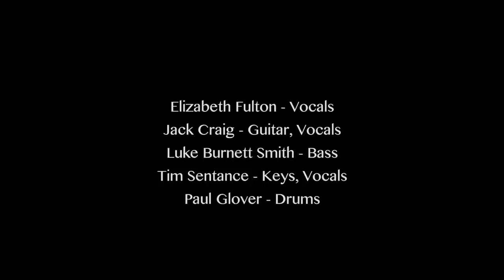Love Shovel Live session.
Live session with function band Love Shovel.

Recorded, mixed and mastered by Project Twenty Eight.
Filmed by Aukes Media.